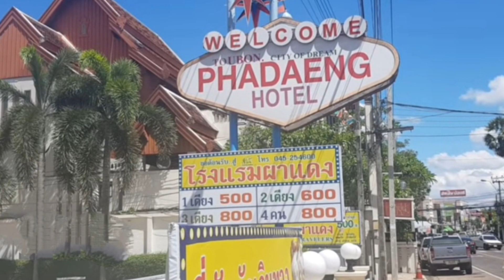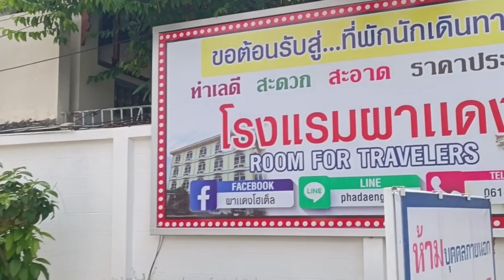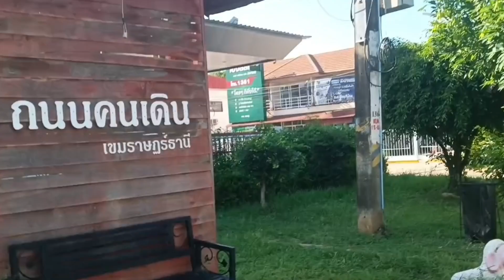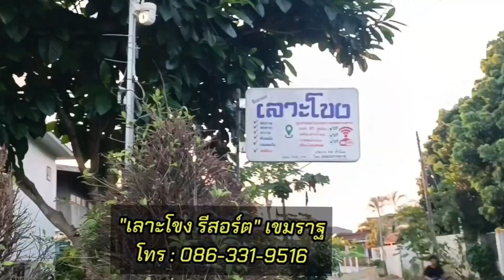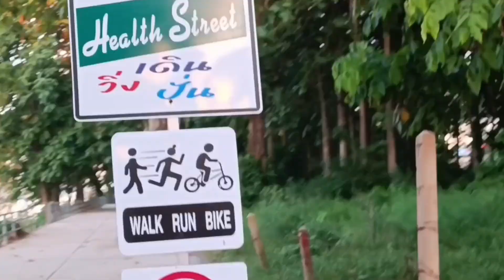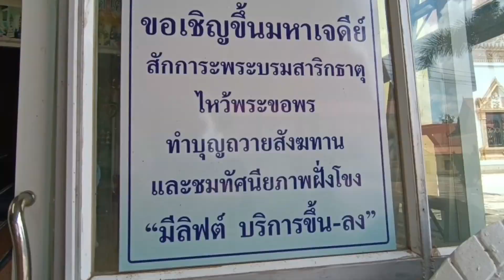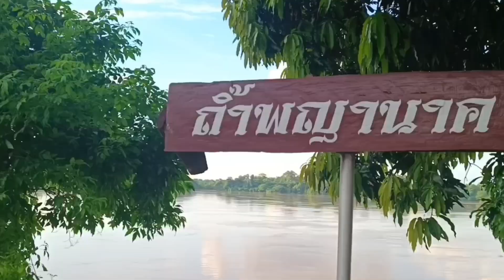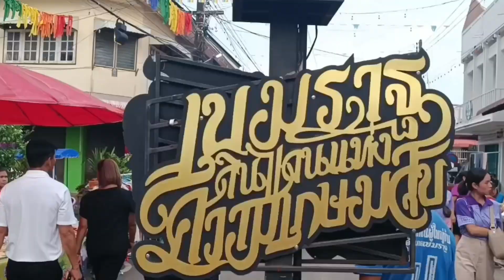นั่งรถไฟเที่ยว "อุบลราชธานี" เลาะริมโขงเมืองเขมราฐ มนต์เสน่ห์แห่งดินแดนอีสานใต้